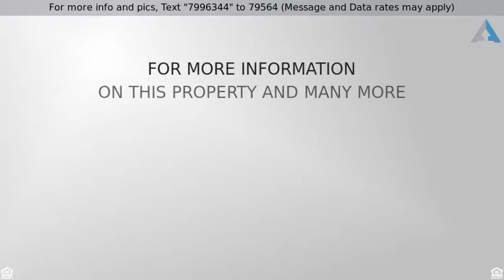Priced at $409,000 - 4045 E WINDSOR Avenue, Phoenix, AZ 85008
This Arcadia light home is an absolute charmer. Nestled on a darling street in the heart of Phoenix, this home will excite even the pickiest buyers. Recently remodeled throughout to include an open concept, spacious great room, HGTV like kitchen with Arcadia shaker cabinets, granite countertops, stainless steel appliances, new dual pane windows, plantation shutters, ample storage & so much more. Master bedroom is oversized w/room for office, sitting room/den & features an on suite bathroom and large walk-in closet. Large indoor laundry room, garage, carport parking & 450 + SF detached room that could be a guest space, garage, or workshop. Large irrigated lot is an added bonus with a built-in BBQ, blood orange tree & great front & back covered patios. Walk to tons of restaurants & retail!